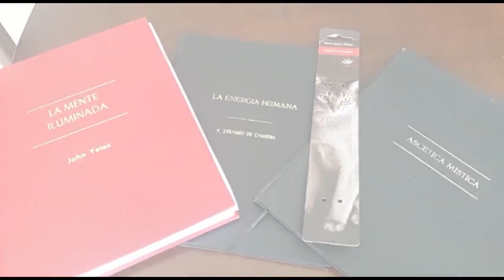JuntosSomosMásFuertesFNSP Bellos mensajes de nuestra comunidad académica ¡Gracias!